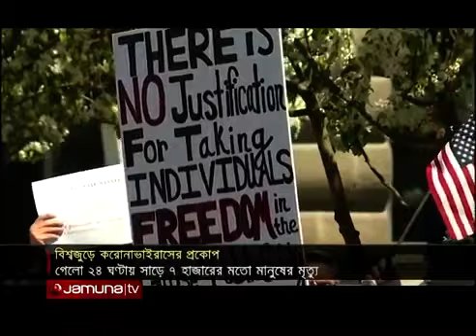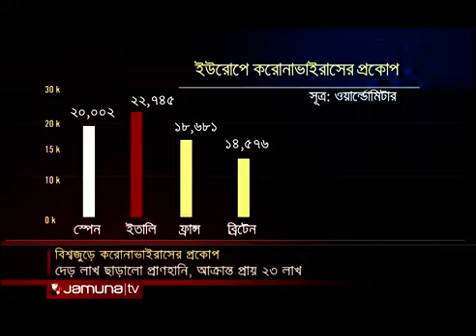যুক্তরাষ্ট্রে আরও আড়াই হাজার মৃত্যু, লকডাউনে নাখোশ ট্রাম্প! Jamuna TV Update news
বিশ্বজুড়ে করোনাভাইরাসে প্রাণহানির সংখ্যা দেড় লাখ ছাড়ালো; আক্রান্ত ২২ লাখ ৬০ হাজারের বেশি। ২৪ ঘণ্টায় কমপক্ষে সাড়ে ৭ হাজার মানুষের প্রাণ কেড়েছে কোভিড নাইনটিন। নতুন করে আরও ৮৫ হাজার মানুষের শরীরে নিশ্চিত হয়েছে ভাইরাসটির উপস্থিতি। এ পরিস্থিতিতে, ফের বিশ্ব স্বাস্থ্য সংস্থার সমালোচনা করলেন মার্কিন প্রেসিডেন্ট। অনেক রাজ্যে লকডাউনে কড়াকড়িও পছন্দ নয় তার